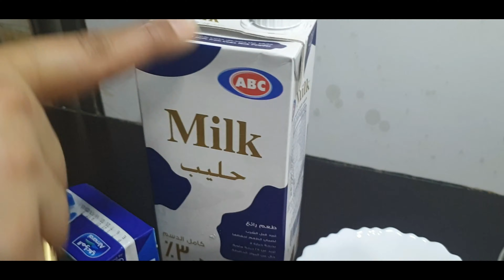Custard Trifle | Delicious Dessert Recipe | Fruit Custard recipe | Sarwat Kitchen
Custard Trifle Facts ---
The name trifle was used for a dessert like a fruit fool in the sixteenth century; by the eighteenth century, Hannah Glasse records a recognizably modern trifle, with the inclusion of a gelatin jelly.
Trifle is a dessert found in English and other cuisines. Made with fruit, a thin layer of sponge fingers commonly soaked in sherry, and custard, the contents of a trifle are highly variable; many varieties exist, some forgoing fruit entirely and instead using other ingredients, such as chocolate, coffee or vanilla. The fruit and sponge layers may be suspended in fruit-flavoured jelly, and these ingredients are usually arranged to produce three or four layers. The assembled dessert can be topped with whipped cream, or, more traditionally

सोलहवीं शताब्दी में फल की तरह मिठाई के लिए ट्राइफल नाम का उपयोग किया गया था; अठारहवीं सदी तक, हन्ना ग्लासस एक जिलेटिन जेली को शामिल करने के साथ, एक विशिष्ट आधुनिक ट्रिफ़ल रिकॉर्ड करता है।
Trifle एक मिठाई है जो अंग्रेजी और अन्य व्यंजनों में पाई जाती है। फल के साथ, स्पंज उंगलियों की एक पतली परत जिसे आमतौर पर शेरी में भिगोया जाता है, और कस्टर्ड, एक तिपाई की सामग्री अत्यधिक परिवर्तनशील होती है; कई किस्में मौजूद हैं, कुछ फल पूरी तरह से और इसके बजाय अन्य सामग्री, जैसे चॉकलेट, कॉफी या वेनिला का उपयोग करते हैं। फलों और स्पंज की परतों को फलों के स्वाद वाली जेली में निलंबित किया जा सकता है, और इन सामग्रियों को आमतौर पर तीन या चार परतों के उत्पादन के लिए व्यवस्थित किया जाता है। इकट्ठे मिठाई को व्हीप्ड क्रीम के साथ सबसे ऊपर रखा जा सकता है, या, पारंपरिक रूप से |